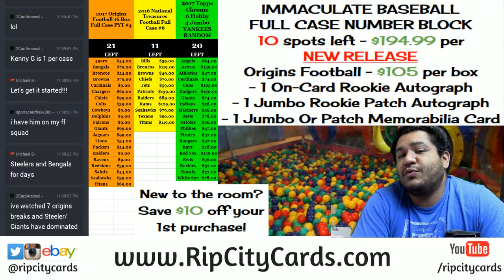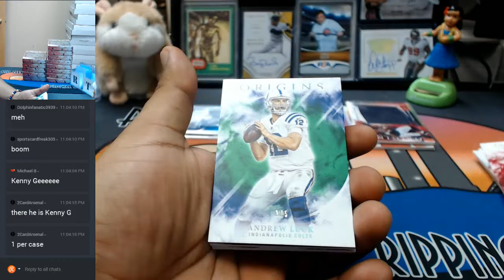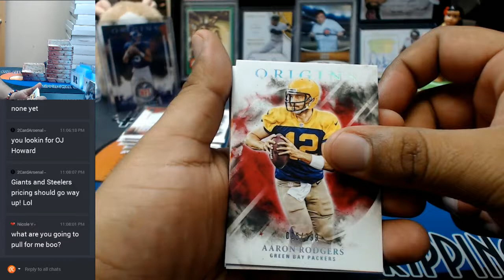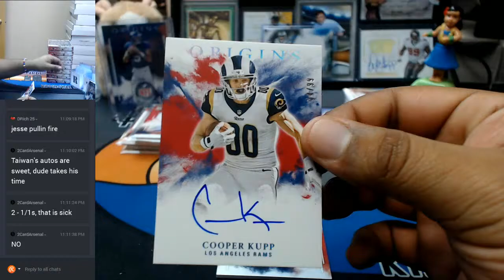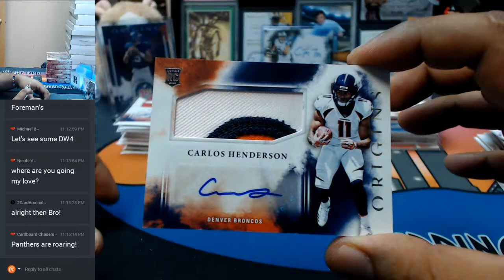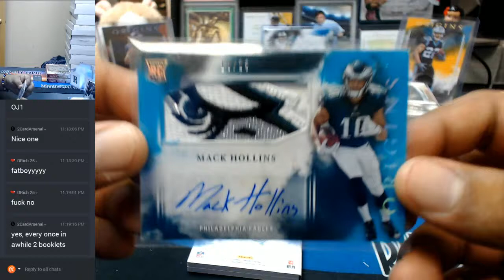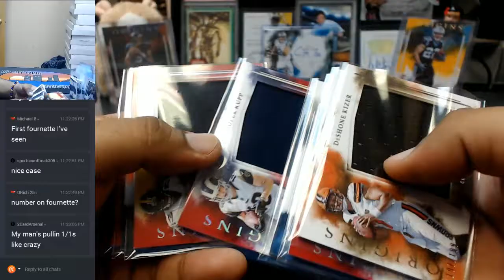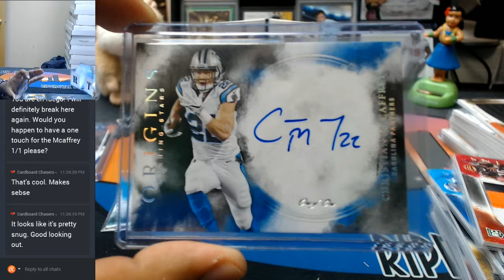2017 Panini Origins Football 16 Box Full Case Break #1 EBAY